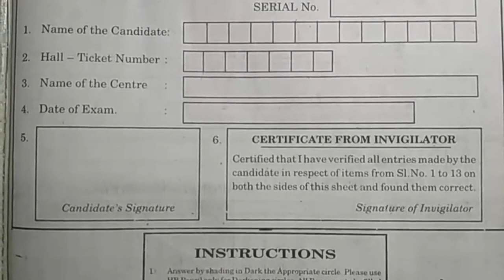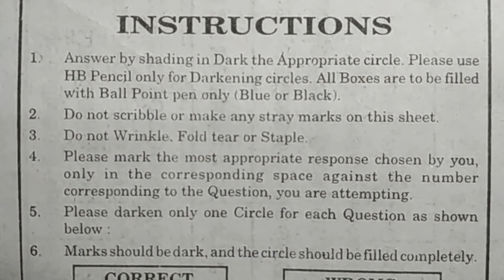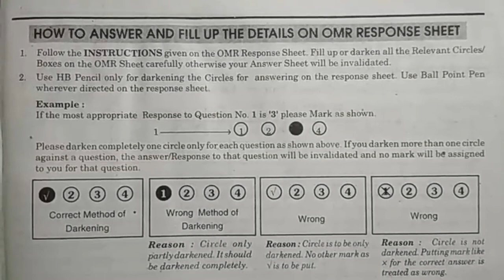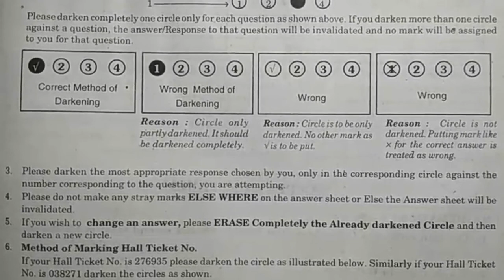State Board of Technical Education polytechnic OMR Sheet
AP TS polytechnic exams are now in April Month 2018. State Board of Technical Education polytechnic OMR Sheet